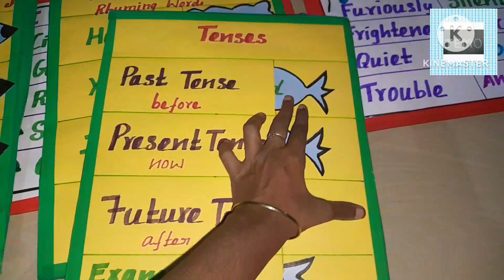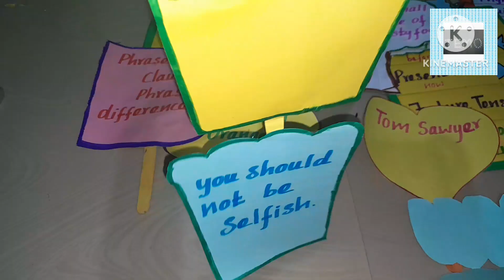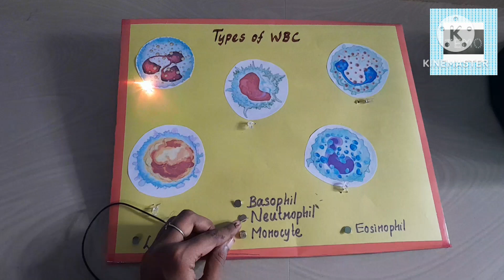Teaching learning materials/models for science and English/chart works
Haii friends...In this video you can see some teaching learning materials ...This I have done for my orders...Next orders will be taken on June onwards...